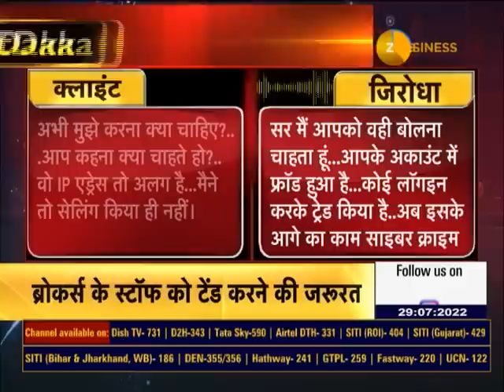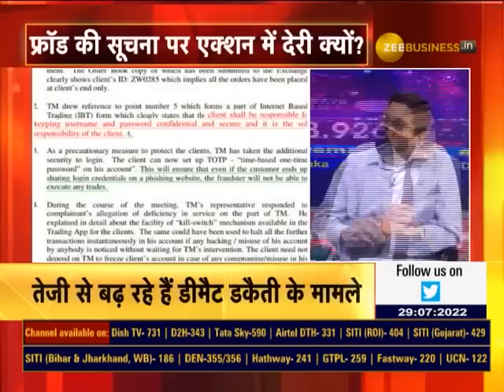Demat Daka Episode 2 : Zee Biz Special Investigation to protect your Demat Account From Fraud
ZeeBusiness पर आपके हक की बात

आपका ट्रेडिंग अकाउंट कितना सुरक्षित?

क्या आप भी हुए हैकिंग के शिकार?'